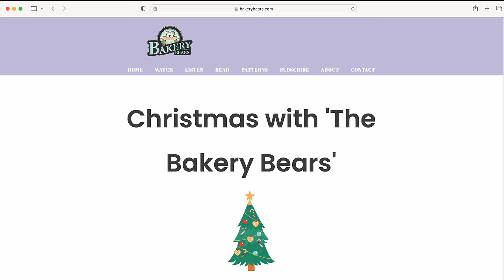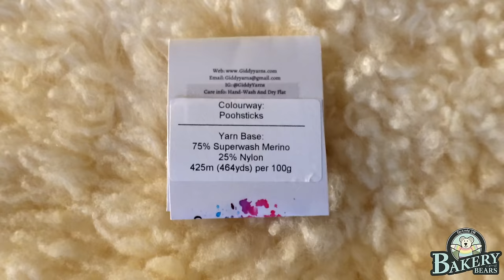The Bakery Bears - Episode 238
00:00 Welcome to The Bakery Bears Video Show featuring the start of our ‘Seasonal Shows’!

Join us in this episode for:
01:16 “Welcome”
- Introduce you to the start of their festive programming and talk you through whats on the horizon
- We shared with you the trailer for this years ‘Bakery Bears Advent Calendar’. Find out how YOU could join us this year
- We mentioned our brand new ‘Christmas with the Bakery Bears’ web

15:03 “Whats on YOUR needles”
Kay was knitting :
- Pooh Sticks Socks in Giddy Yarns

Dan was knitting :
- Winter in Pemberley Cowl

58:04 “Knit or Forfeit” Round 1 “Kay”

1:18:48 “Whats OFF your Needles”
- After much encouragement from viewers, Kay is delighted to launch The Winterfest Socks.

1:26:42 “Knit or Forfeit” Round 1 “Kay”
- Watch the finale of the 2022 season of the show

1:45:20 “Endy Bits!”
- Kays Christmas Project bags
- Watch our next Patron Exclusive Show on the 26th November 2023 live at 2pm BST or watch the recording anytime you like from 3.10pm BST